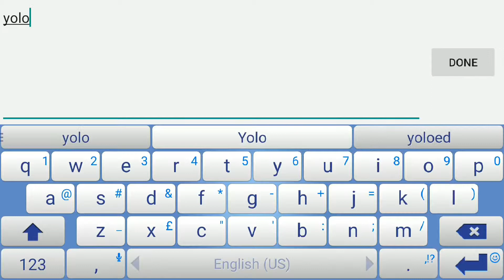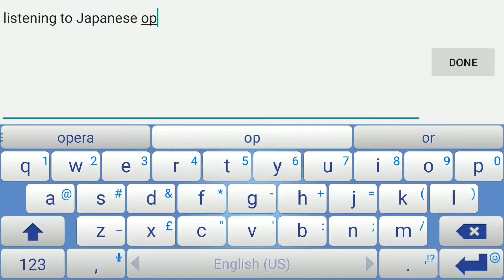True damage test bloopers with [Computer] Oyyy